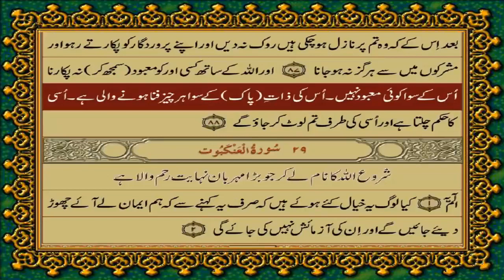49MK 28 SURAH QASAS JUST URDU TRANSLATION WITH TEXT FATEH MUHAMMAD JALANDRI HD THE MESSAGE OF GOD